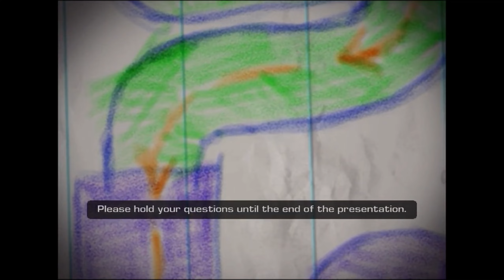The Epic Adventures of Ratchet & Clank: Up Your Arsenal: Episode 6: Q-Force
Welcome to "The Epic Adventures of Ratchet and Clank: Up Your Arsenal"! Get ready for an action-packed journey through the vast galaxies as our fearless heroes, Ratchet and Clank, embark on a mission to restore peace and conquer evil. In this thrilling video, witness the incredible bond between these iconic characters as they navigate treacherous worlds, battle menacing enemies, and showcase their arsenal of epic gadgets. Join them in their quest to save the galaxy from total chaos and pandemonium. With stunning graphics and an engaging storyline, this video will captivate both long-time fans of the Ratchet and Clank series and newcomers alike. Immerse yourself in a world filled with breathtaking landscapes, mind-boggling puzzles, and heart-racing adventures. But that's not all! Along the way, you'll encounter a cast of unforgettable characters, each with their own unique quirks and abilities. From the witty Captain Qwark to the enigmatic Dr. Nefarious, prepare to be entertained by their humorous banter and unexpected plot twists. As you delve deeper into this galactic odyssey, you'll discover unlockable upgrades and hidden secrets that will enhance your gaming experience. Unleash your inner hero as you master Ratchet and Clank's formidable weapons, from the trusty Omniwrench to the devastatingly powerful RYNO gun. Are you ready to join the duo in their quest to restore peace to the galaxy? Strap in and get ready for an adventure like no other! Immerse yourself in the captivating world of "The Epic Adventures of Ratchet and Clank: Up Your Arsenal" now! Don't miss out on this thrilling gaming experience that will keep you on the edge of your seat from start to finish. Subscribe to our channel and hit the notification bell to receive the latest updates, gameplay walkthroughs, and tips and tricks for mastering all the challenges that await you in this epic journey.

This is a casual playthrough of Ratchet & Clank: Up Your Arsenal.
In this Ratchet & Clank, we must join together with the Q-Force to save the galaxy from Dr.Nefarious.
This is in no way meant to be a guide on how to play the game.
Join me as I embrace the nostalgic feeling of my childhood as I play Ratchet & Clank Up Your Arsenal. Hope you enjoy it as much as I do!
In this episode, we must help save the galaxy by helping to restore Qwark's memory by showing him his history.